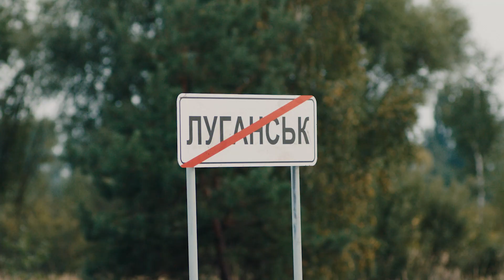Corteva. Always with You. Solely with Ukraine - ENGLISH subtitles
Corteva supports Ukraine and condemns any cooperation with the aggressor country. Therefore, after the start of the full-scale invasion, we completely left the Russian market.

We know under which conditions Ukrainian farmers have been working for the past six months. And we want to thank them through a video message. But this is not just an advertising video, it is the story about our customers - those who went to the fields with damaged equipment, those who continued to work despite the lack of fuel and those for whom the military aggression on February, 24 was not for the first time.
We dedicate this video to the people whose work we admire and everyone we have the honor of working with.

We will say thank you. Thank you for you and your work.

We are always with you. And only with Ukraine.